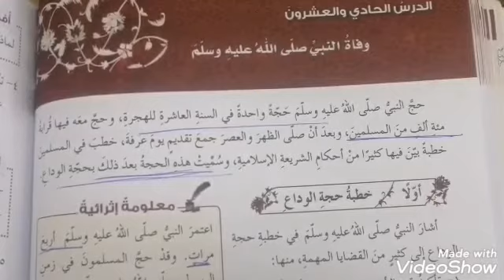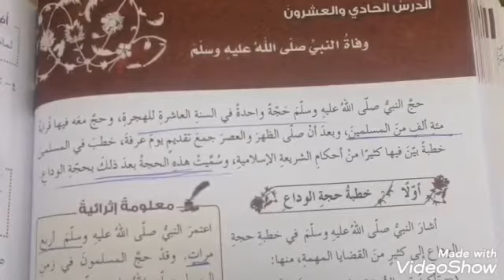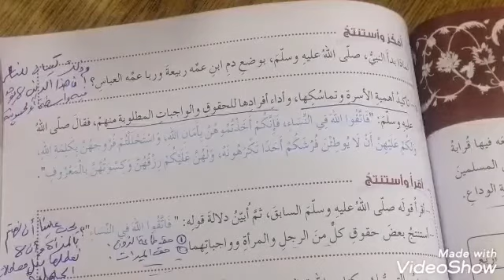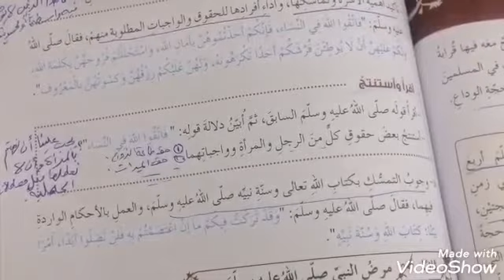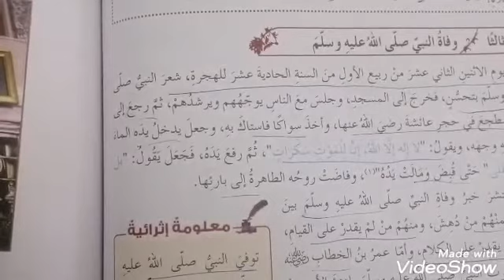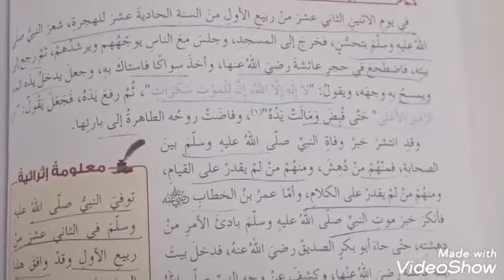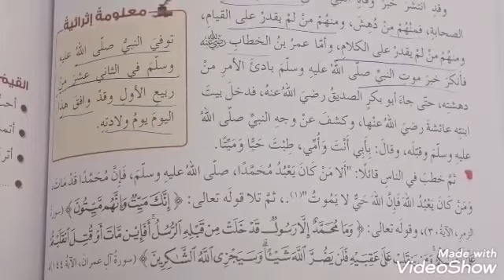الصف العاشر_التربية الإسلامية الدرس الثاني والعشرون_وفاة النبي محمد صلى الله عليه وسلم_أ. محمد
الصف العاشر_التربية الإسلامية
الدرس الثاني والعشرون_وفاة النبي محمد صلى الله عليه وسلم_أ. محمد الحديدي